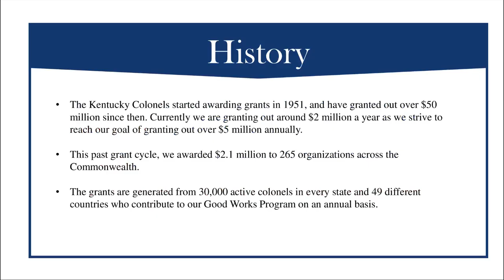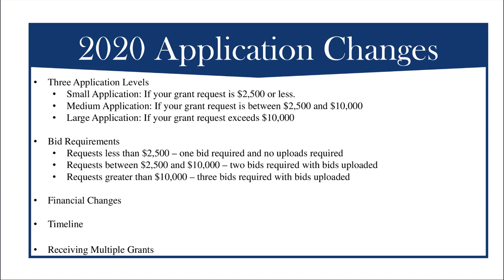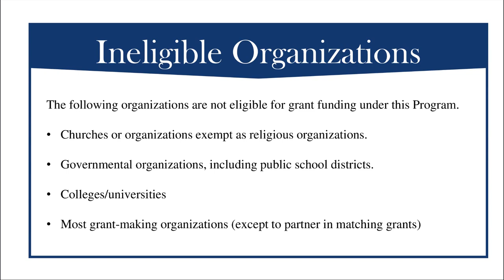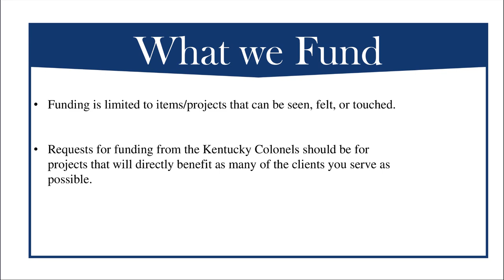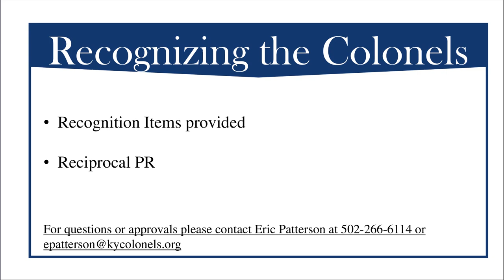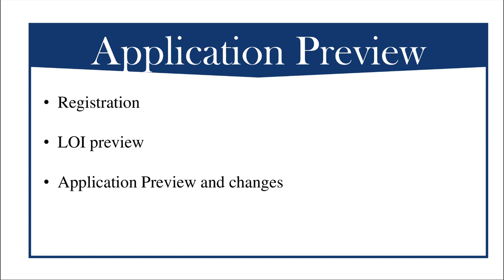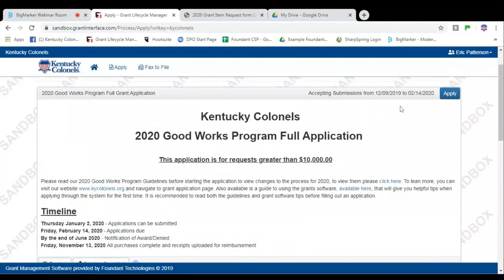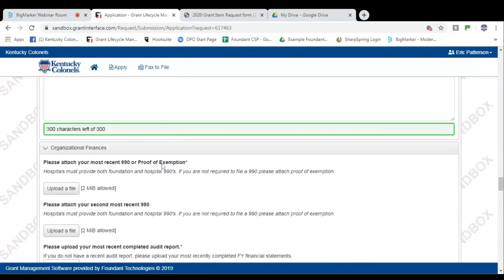2020 Good Works Program Grant Webinar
The purpose of this workshop is to help nonprofit organizations better understand our grant process and guidelines. We will also give a brief overview of our online grant software. Individuals will also be given the opportunity to ask any questions they may have.